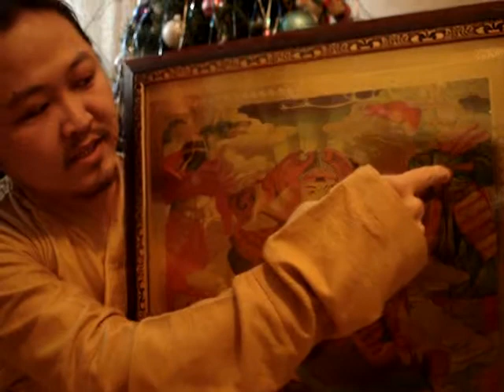HAPPY NEW YEAR 2014-2015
SHINE ON = NEW YEAR in Mongolian

Christmas tree thing is bit lazy, you don`t go outside to hang something (wish cloth, wish banner) on wish tree, but do it at home.
LOL there is another new year is coming LUNAR NEW YEAR! ha!

I noticed or got convinced that there can be so many types of Wish flags. Just change the spirit animals and you get different message :) Ofcourse you enforce or clarify your wish by adding written words.

Russians say "S nowim godam" = Happy New year. You can say "Snowing God-damn" they will understand ;)
HAPPY NEW 2015 YEAR!
LET THE HORSE POWER BE WITH YOU!